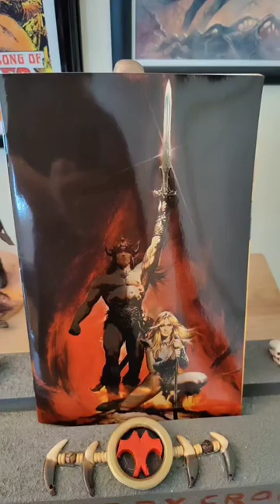Conan the Barbarian the Riddle of Foil Conan the Barbarian Movie Poster Foil Cover ( Titan Comics)